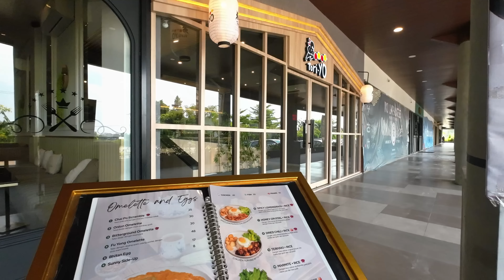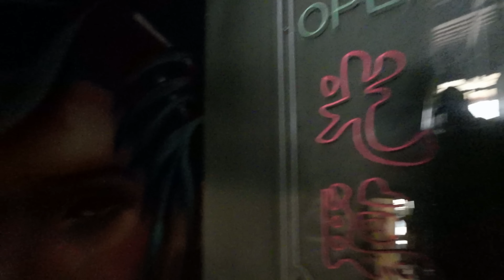Coba MALL BARU DI MALANG !!! Elpico Mall MALANG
akhirnya mencoba Mall Baru di malang

Peralatan yang biasanya saya pakai:
📸 Kamera:
🎤 Mic:
- Saramonic Bling500 B2 Pro
- Boya BY-MM1